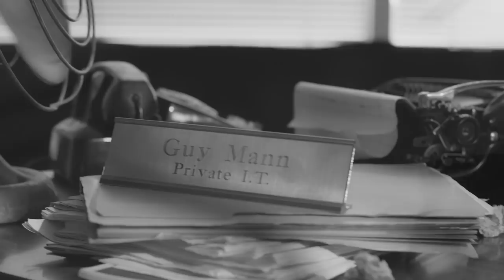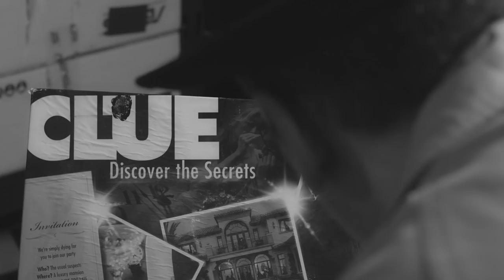Private I.T.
Another day. Another dime. Another tech caper in the queue. Worry not, weary viewer: Private I.T. is on the scene.

Be sure to join us at the most happening IT conference on earth!